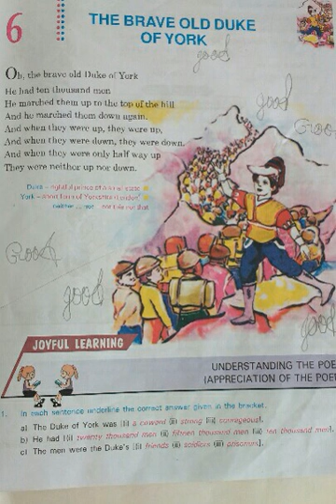FOCUSED AND SMART TUTORIAL CLASS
ONLINE LEARNING PROCESS